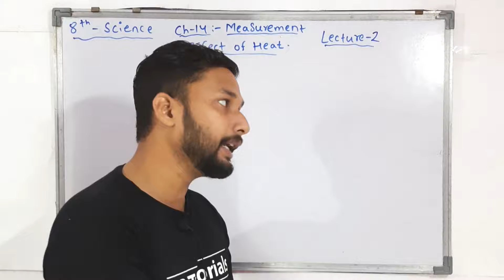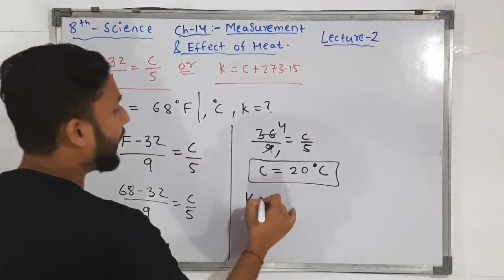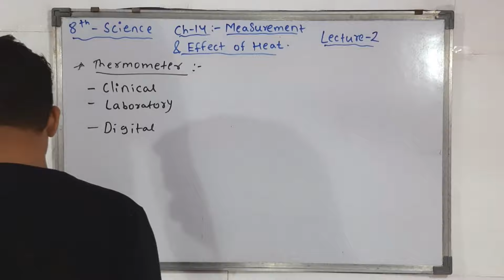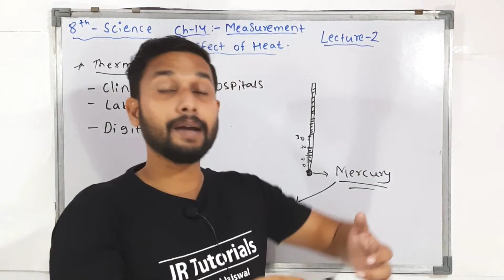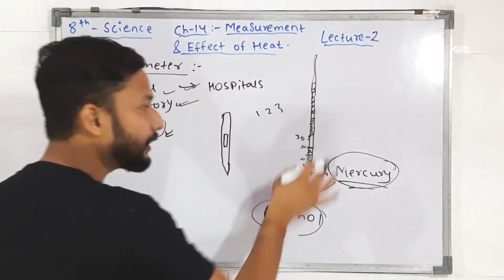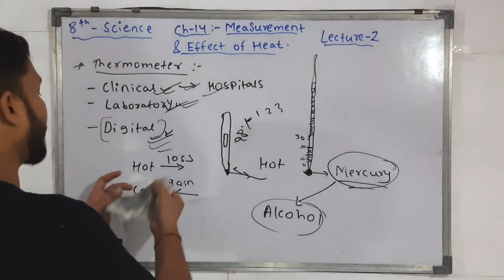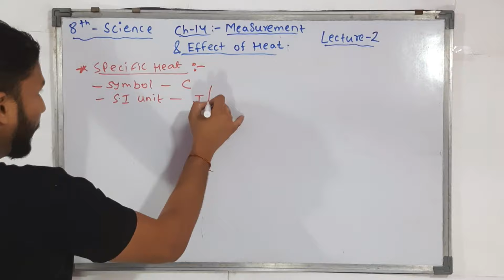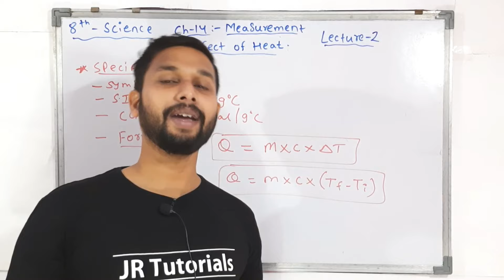8th Science | Chapter 14| Measurement & Effect of Heat | Lecture 2| maharashtra board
In this video You will get the lecture videos of 7th science chapter 14 Measurement & Effect of Heat  lecture 2  by Rahul sir Maharashtra board.